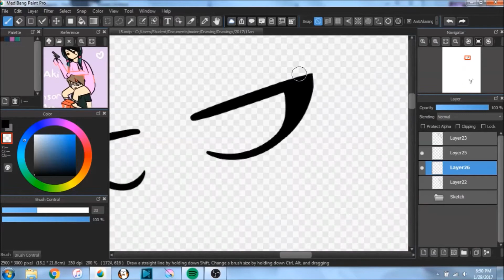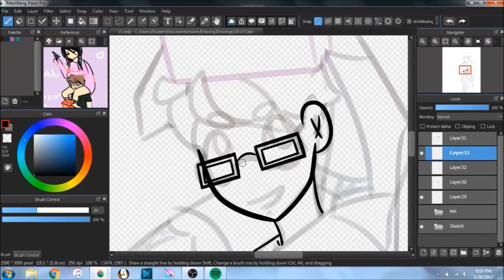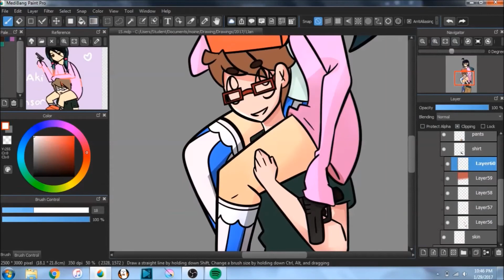Moeaki x Sponsorman// Redraw // SPEEDART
/// My fragile shipping heart sank along with Nobledearest, but at least I still have this TuT

No, but this a redraw of  Noble & Aki's Sponsorship characters :3///

☼SHIP☼
★Artist: Shanic x NΣΣT
★Song: Astro Girl (feat. Gumi)
▬▬▬▬▬▬▬▬▬MUSIC▬▬▬▬▬▬▬▬▬▬
▬▬▬▬▬▬▬▬▬TIME▬▬▬▬▬▬▬▬▬▬▬
★Total Time: 2h 20m
▬▬▬▬▬▬▬EQUIPMENT▬▬▬▬▬▬▬▬
Program: MediBang Paint Pro
Tablet: Wacom Bamboo Fun *Small* CTE-450
Editing: Windows Movie Maker
Capture: Open Broadcast Software (OBS)
OTHER: FreeMake Video Converter.